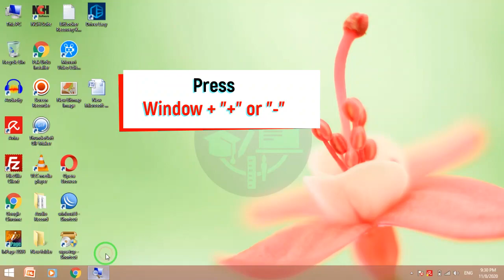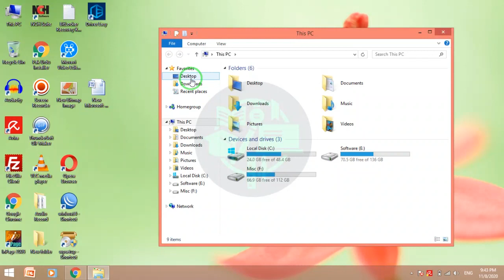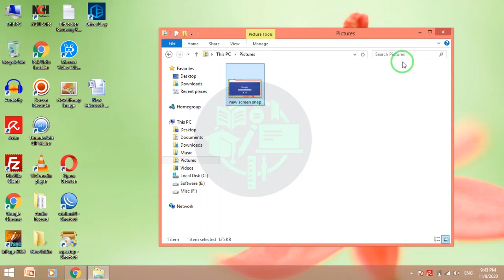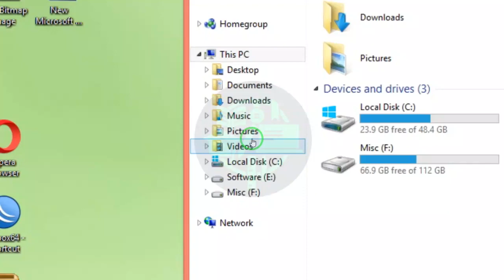How to Zoom IN & OUT on a Computer How to take a Screenshot on Computer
If you are searching how to use function Zoon IN and OUT on a computer without any software then this video is specially for you. You can use Zoom In / Out without any software.
Zoom in and out on pc,
Pc zoom in

If you are searching how to take a screenshot on a computer then watch this video also. I used 2 method of screenshot on a computer / laptop.
How to take a screenshot on a pc laptop,
Screenshot on computer

My website Tech Issues have also all videos of my channel.

I have professional facebook page for my fans.